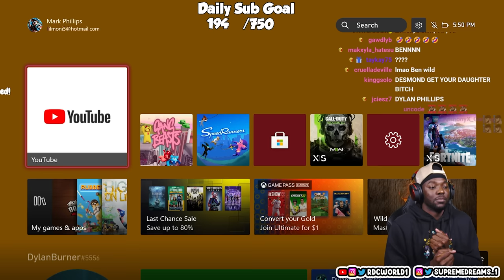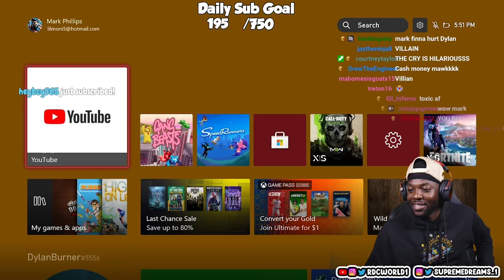RDC Mark Addresses the Kalani Rodgers Dating Rumors